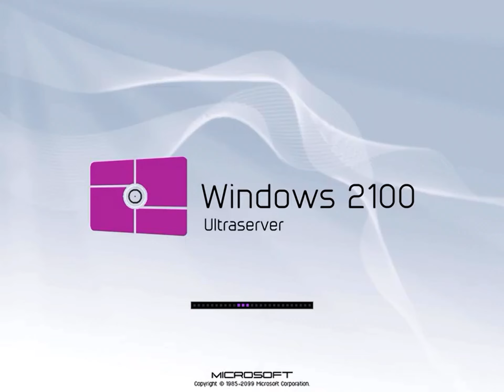Windows 2100 Ultraserver